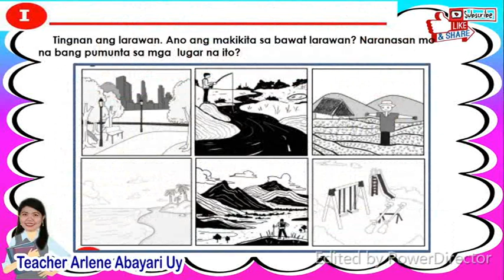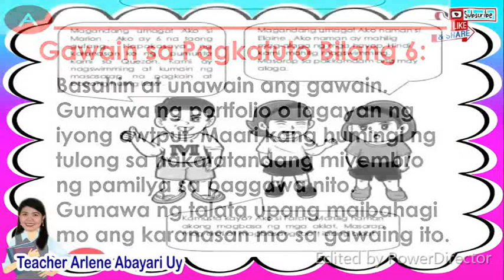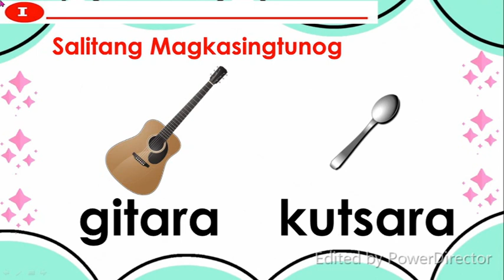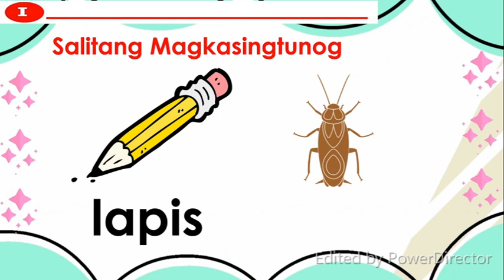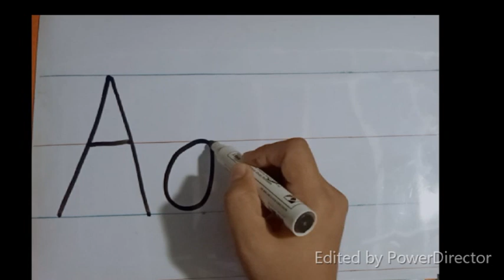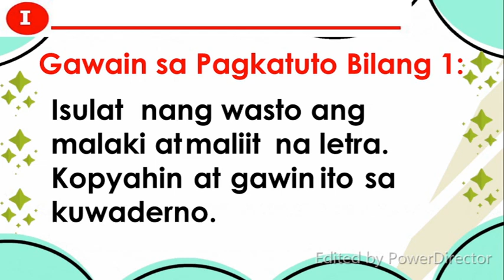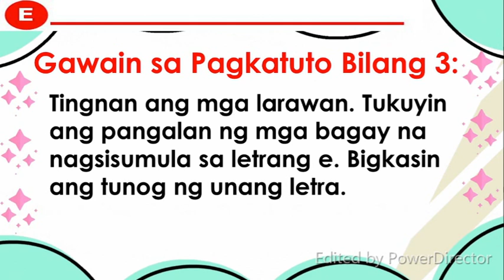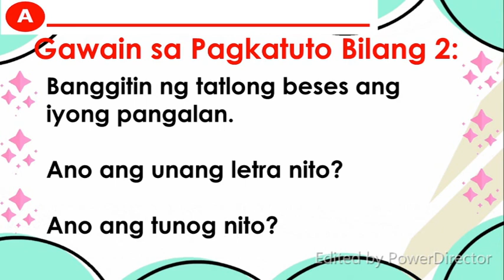MTB 1 Week 2 Quarter 1 Aralin : Mga Salitang Magkakasing Tunog